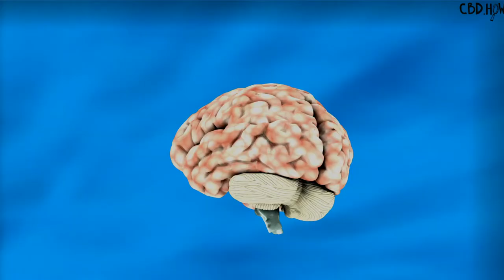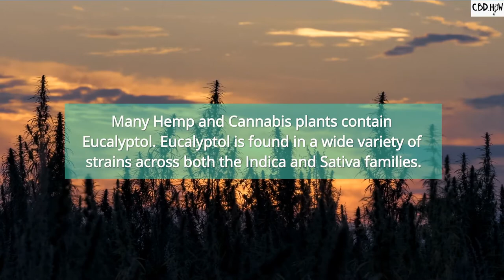Terpenes 101: Eucalyptol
Love that cooling, refreshing sensation you get from eucalyptus, mint, rosemary, tea tree, and mugwort? It’s a result of the terpene eucalyptol, which is also known as cineol.

When it comes to pain relief, researchers have known for nearly 20 years that eucalyptol has the potential to fight pain by acting as an analgesic and anti-inflammatory. Since then, studies have suggested the terpene’s effectiveness in combating sinus and colon inflammation.